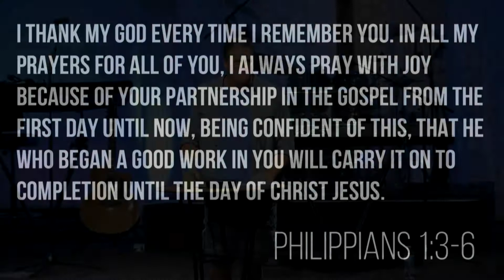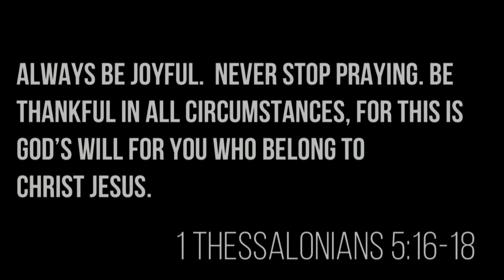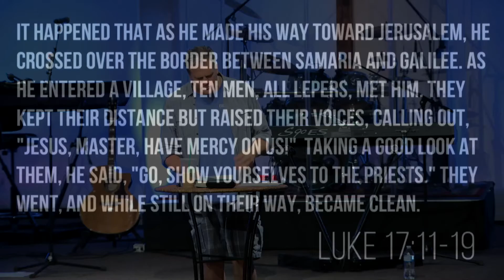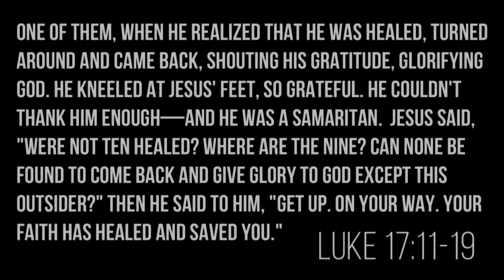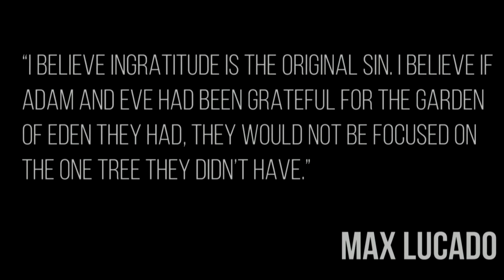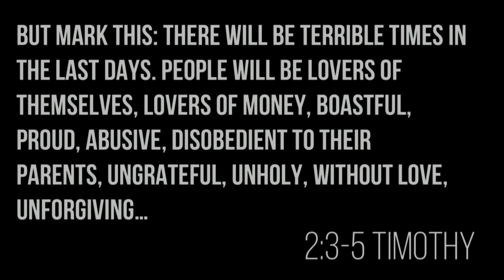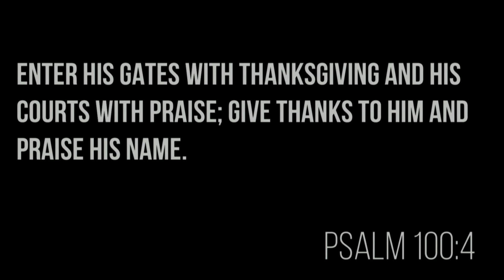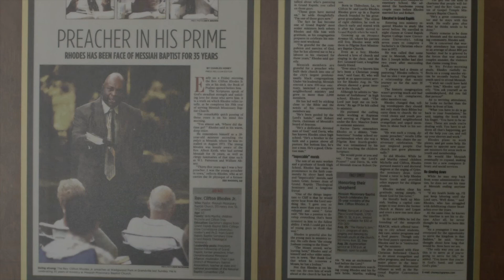Thank You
Encounter pastor Bill Rieser continues in our prayer series as he speaks about how being thankful in our prayers and in our lives is the pathway to God’s favor and blessing.